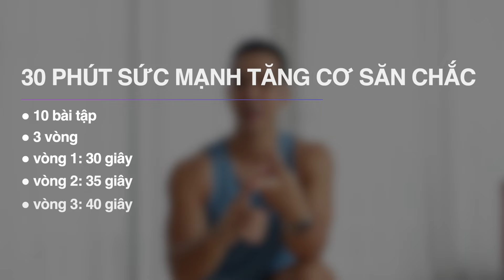30 phút Tăng Cơ Săn Chắc Toàn Thân với Tạ Đơn | Superset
Theo dõi mạng xã hội để cập nhật tin tức sức khoẻ, tập luyện
Ủng hộ phát triển kênh: Techcombank 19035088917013 (Cù Huy Hiệp)